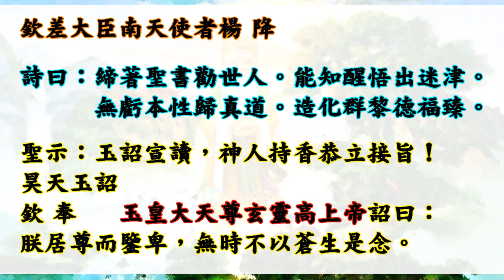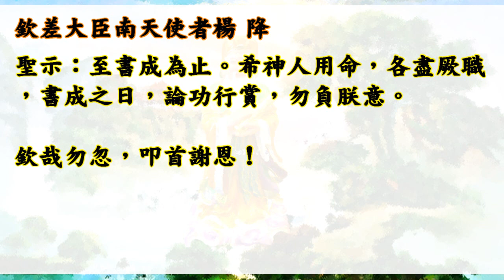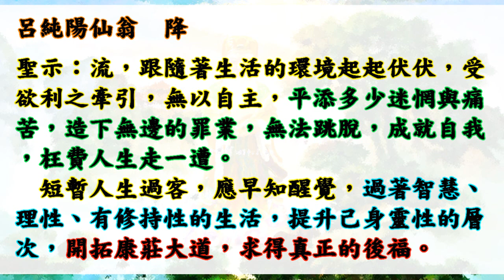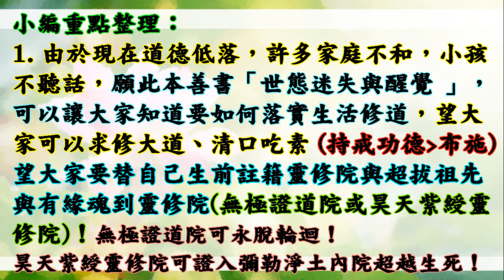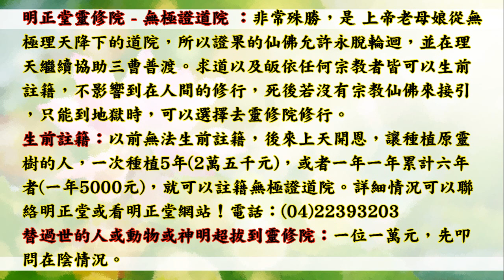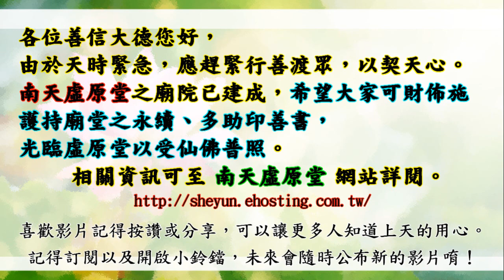國語有聲善書【世態迷失與醒覺】張果老仙翁著 玉旨&序 (此善書教導如何家庭倫理溝通、社會之相處法！望大家可以落實修行於生活！希望大家一定要吃素修道！)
世態迷失與醒覺
主著仙佛：張果老仙翁

虛原堂-點燈
(一)點燈項目分為如下所示:
(三)遠道參加者，可用郵政劃撥,填寫:
1.繳虛原「弘道委員、弘道會員」功德金。
2.新參加者,請註明「新加入」。

🙏超拔已死去之魂：1位一萬兩千元台幣整(依聖堂公告為主)。用以此功德將

👍往生彌勒淨土是成佛的保證！有些重點跟大家澄清：
1.可以帶業障往生 (比阿彌陀佛淨土更容易往生)
2.可以在淨土修到等覺、妙覺菩薩果！
3.再隨　慈尊下閻浮提，龍華三會共成無上正
覺之佛果！

👍如何往生彌勒淨土？ 小編整理最有效之法：
1. 親自至懿敕拱衡堂申請註籍往生彌勒淨土 (免費)，因為表文要呈給上天，需要親自到！然後開始早晚念誦彌勒尊佛的佛號與行六事(原因是要增加您的福 資糧，也就是提升果位)，行六事後面會解說！
2. 如果您是一貫天道的道親，更容易求生彌勒淨土，因為彌勒佛是祖師爺，但是記得做完任何功德完一定要迴向往生彌勒淨土唷！非常重要，如果忘記迴向，往生會失去動力！不用擔心念迴向文會導致無法消業障，因為迴向文包含消除業障！很殊勝！

👍會墮入血污池之原因：
1.曾在瓦斯爐上晾衣服(含經血衣物)，或在河川洗含經血衣物。
2.曾在野外、山水、神佛面前行汙穢、行淫之事情！
3.曾經未婚墮過胎、或已婚卻故意墮胎、或溺嬰虐嬰者。
4.行醫幫(協助)人墮胎、自己教唆人墮胎！

👍如何悔過與避免墮入血污池：
1.誠心懺悔，然後去聖堂(拱衡堂)做專案呈疏，助印善書。詳細請自行去問拱衡堂，用懺悔心與功德來化解。
2.最好幫墮胎的嬰靈超拔到拱衡堂昊天紫綬靈修院，化解怨緣又可結善緣，讓他們可以修行變仙佛！最好自己也生前註籍靈修院，避免去地獄受苦！超拔一位均為6千台幣整！

仙佛開示助印善書好處：
四、夜夢吉祥。

放生四原則:
1. 最先條件要能活
2. 數量要多
3. 不能破壞當地的生態環境
4. 必須是食物鏈最底層的食物供應者